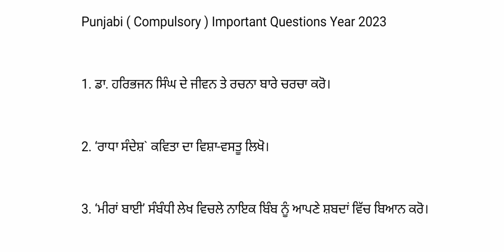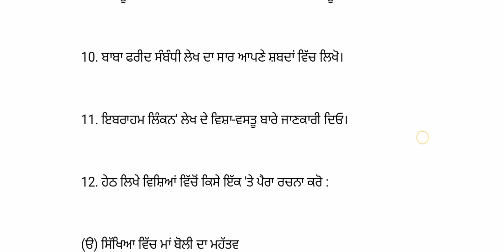Gndu BA / BSc 1st Semester Punjabi Compulsory Important Questions 2023 | Punjabi Question Paper 2023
✓ Gndu Admission
✓ Gndu Datesheet
✓ Gndu Exams
✓ Gndu Result
✓ Gndu News
✓ Gndu Notification